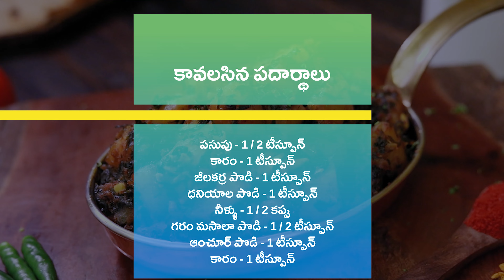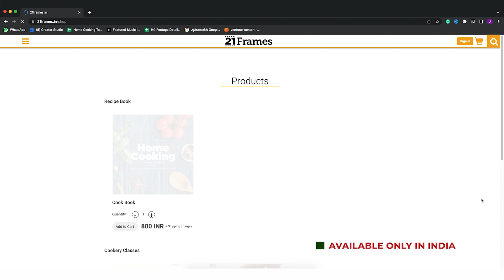ఆలూ మేథీ కూర | Aloo Methi Kura | Aloo Methi Curry in Telugu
తయారుచేయడానికి: 5 నిమిషాలు
వండటానికి: 30 నిమిషాలు
సెర్వింగులు: 4

కావలసిన పదార్థాలు:

బంగాళదుంపలు - 6
మెంతికూర - 1 కట్ట
ఉల్లిపాయ - 1
వెల్లుల్లి రెబ్బలు - 12
టొమాటోలు - 2
పచ్చిమిరపకాయలు - 3
కారం - 1 టీస్పూన్
జీలకర్ర పొడి - 1 టీస్పూన్
ధనియాల పొడి - 1 టీస్పూన్
నీళ్ళు - 1 / 2 కప్పు
గరం మసాలా పొడి - 1 / 2 టీస్పూన్
ఆంచూర్ పొడి - 1 టీస్పూన్
కారం - 1 టీస్పూన్

తయారుచేసే విధానం:

ముందుగా బంగాళాదుంపలని మీడియం సైజు ముక్కలుగా కట్ చేసి నీళ్ళలో వేసి పక్కన పెట్టాలి

అలాగే మెంతికూర ఆకులని తుంచి, చిన్నగా కట్ చేసి పక్కన పెట్టుకోవాలి

ఒక వెడల్పాటి కడాయిలో నూనె వేసి, అందులో జీలకర్ర వేసి వేయించాలి

ఇందులో ఉల్లిపాయలు, బంగాళాదుంపలు వేసి రెండు మూడు నిమిషాలు హై-ఫ్లేములో వేయించిన తరువాత దంచిన వెల్లుల్లి వేసి వేయించాలి

ఆ తరువాత టొమాటోలు, పచ్చిమిరపకాయలు వేసి కలపాలి

టొమాటోలు బాగా మగ్గిన తరువాత ఉప్పు, పసుపు, కారం, జీలకర్ర పొడి, ధనియాల పొడి వేసి బాగా కలపాలి

పొడులు కూడా బాగా వేగిన తరువాత అరా కప్పు నీళ్ళు పోసి, కడాయికి మూత పెట్టి, కూరను పది నిమిషాలు ఉడికించాలి

ఆ తరువాత చిన్నగా తరిగిన మెంతికూర వేసి, బాగా కలిపి, కనీసం పది నిమిషాలు వేయించాలి

చివరగా పది నిమిషాల తరువాత గరం మసాలా పొడి, ఆంచూర్ పొడి, పొడి పట్టిన ఎండుమిరపకాయలు వేసి కలిపినా తరువాత ఒకట్రెండు నిమిషాలు వేయించాలి

అంతే, ఎంతో రుచిగా ఉండే ఆలూ మేథీ కూర తయారైనట్టే, దీన్ని వేడివేడిగా రోటీలోకి, చపాతీ, ఫుల్కా కానీ అన్నంలోకి కానీ సర్వ్ చేసుకుంటే చాలా బాగుంటుంది

Aloo Methi is a very simple side dish recipe which is mainly made with potatoes and fenugreek leaves. This curry is a great combination for phulkas, roti or jeera rice because it is full of unique flavor. This is a dry curry which has no gravy base. Make sure you use tender fenugreek leaves always for making this curry to make sure they are not bitter. Because mature fenugreek leaves actually can ruin the whole taste of the dish. This is a great lunchbox recipe too. Watch the video till the end for step-by-step method, give this a try and let me know how it turned out for you guys, in the comments section below.